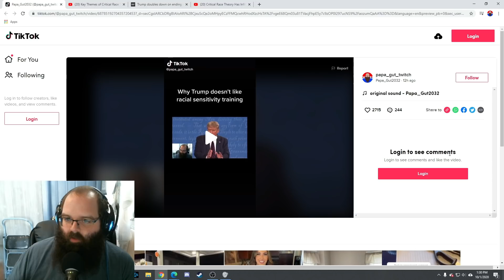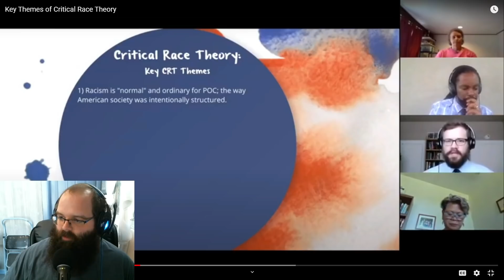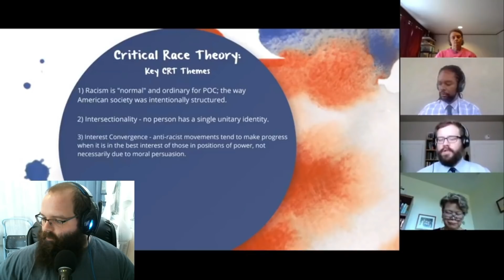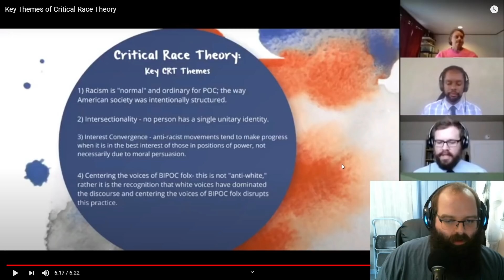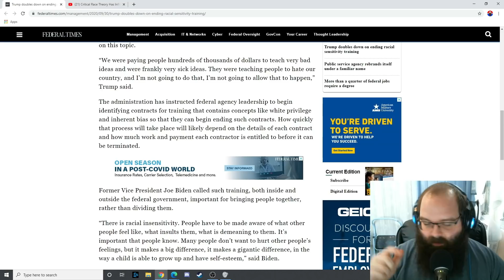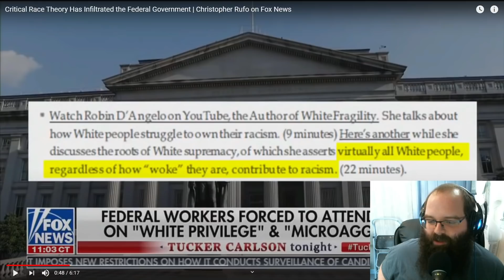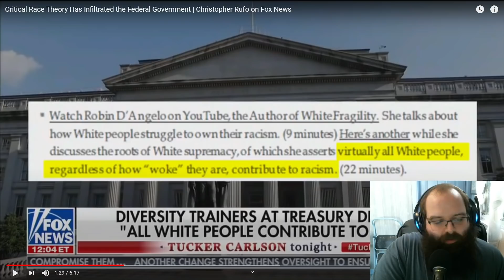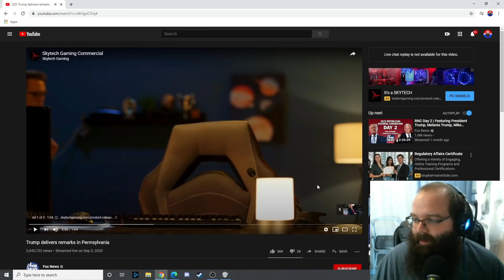Trump and Critical Race Theory